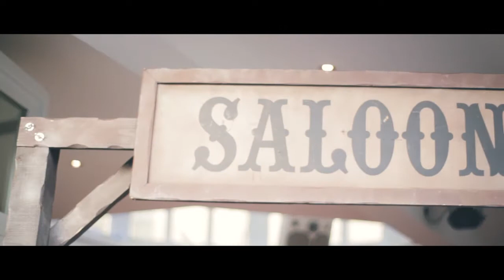Seventa Events & Hospitality - A Wild West Themed Summer Party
On Friday 20th June we organised a fantastic Wild West themed summer party for a client in Bournemouth.

What can we say, it was another cracking event and another fantastic evening. We had Cowboys and Indians, sheriffs and shootouts, tipis and totem poles and so much more! We even had our very own Mariachi Band playing to the crowds!

The venue looked fantastic and we couldn't of been more pleased with how it went. We took over Bar So in Bournemouth and completely transformed the venue into our own little piece of the Wild West.

If you are looking to arrange your own Wild West themed party and you would like some help - or if you suddenly have the urge to throw your own themed party get in touch!